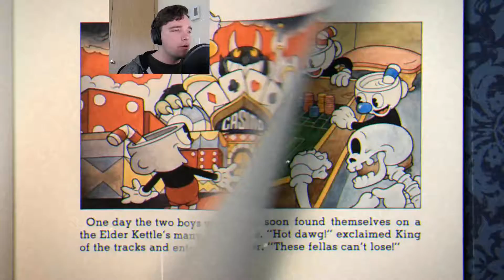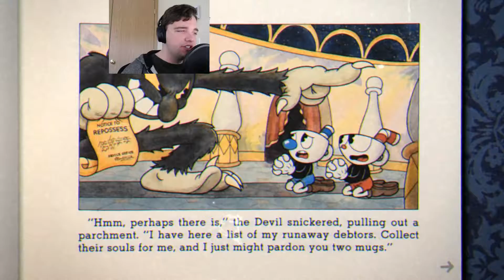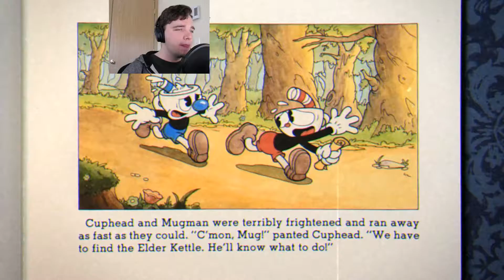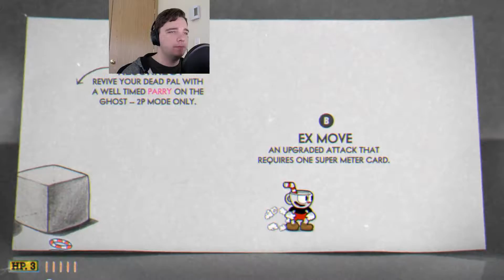DARK SOULS TEACUP EDITION | Cuphead 1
It's like Dark Souls. Only your'e a cup.